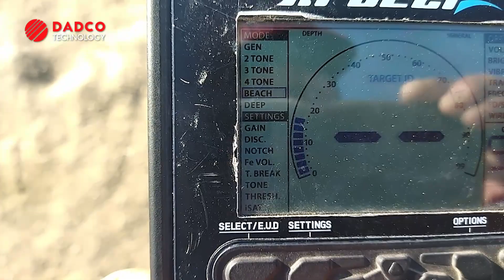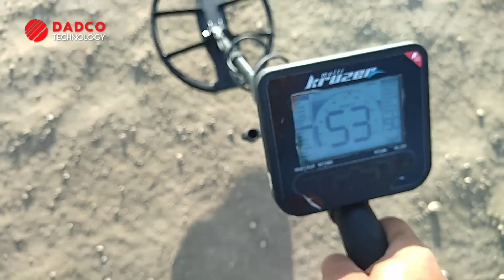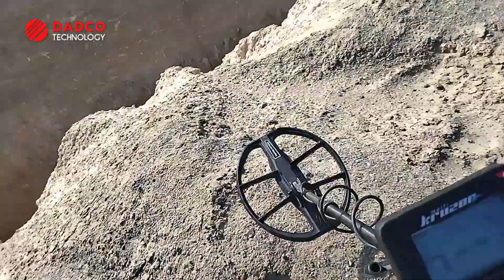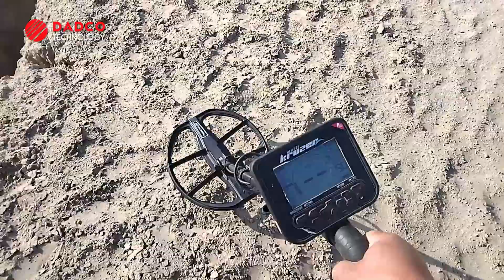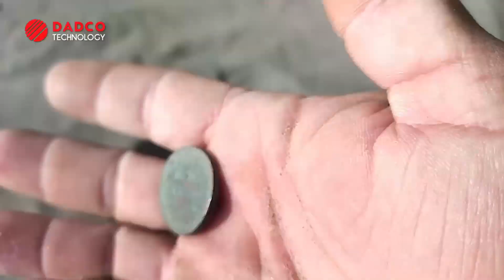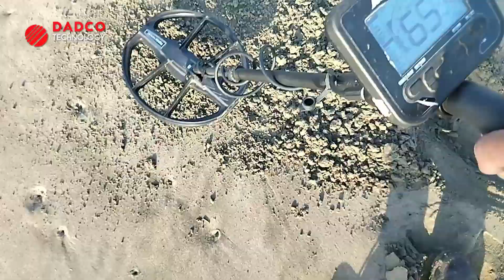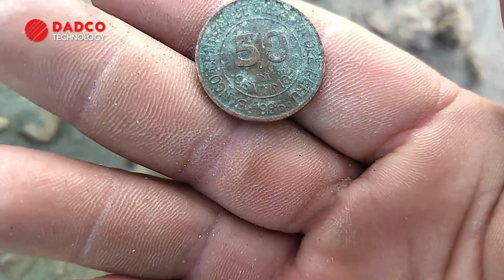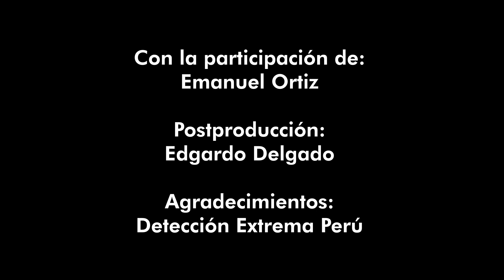CONOCIENDO LA HISTORIA RESCATANDO MONEDAS CON EL MULTI KRUZER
Dᴀᴅᴄᴏ Tᴇᴄʜɴᴏʟᴏɢʏ ᴅɪsᴛʀɪʙᴜɪᴅᴏʀ ᴍᴀʏᴏʀɪsᴛᴀ ʏ ᴀᴜᴛᴏʀɪᴢᴀᴅᴏ ɴúᴍᴇʀᴏ ᴜɴᴏ ᴇɴ Lᴀᴛɪɴᴏᴀᴍéʀɪᴄᴀ ᴇsᴛᴀᴍᴏs ᴘʀᴇsᴇɴᴛᴇs ᴇɴ  Pᴇʀú, Bᴏʟɪᴠɪᴀ, Cʜɪʟᴇ, Eᴄᴜᴀᴅᴏʀ ʏ Cᴏʟᴏᴍʙɪᴀ